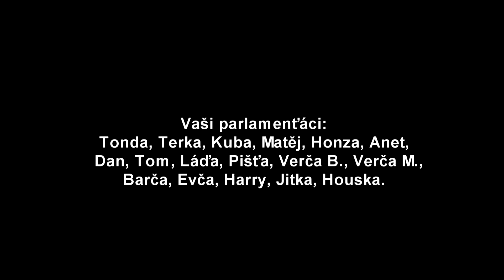Prožitkový kurz ŽP Jablonné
Neratov - 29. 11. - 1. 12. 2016